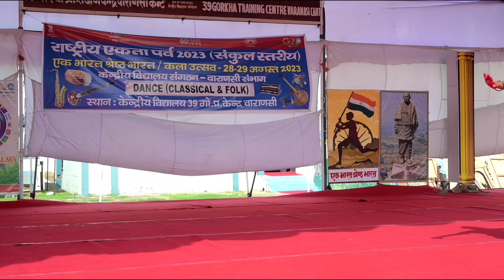Classical Dance During Rashtriya Ekta Parv